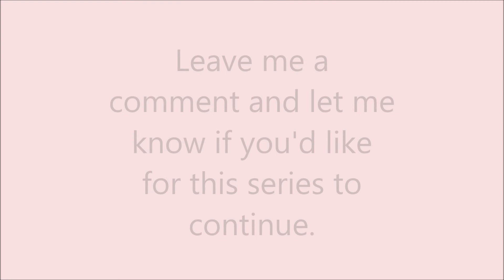What the Preacher's Wife Wore Spring 2018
Here are five outfits I wore in a week.  Maybe something will inspire you!